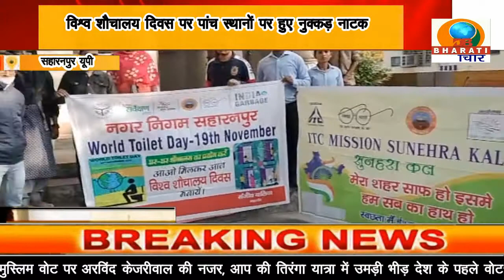सहारनपुर:सहारनपुर कलाकारों ने नाटक के माध्यम से शौचालय उपयोग के प्रति किया जागरुक